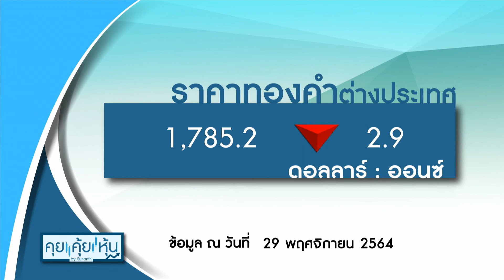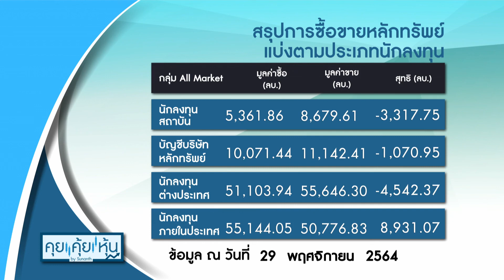“โอมิครอน” ถล่มตลาดหุ้น ดัชนี 2 วัน ร่วงเฉียด 60 จุด : คุย คุ้ย หุ้น 30/11/2021 ช่วงที่1